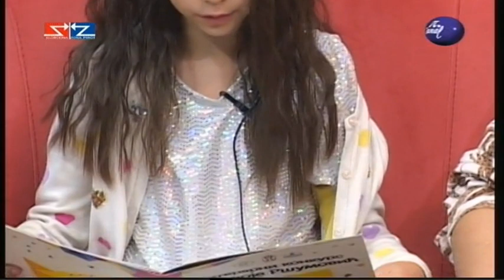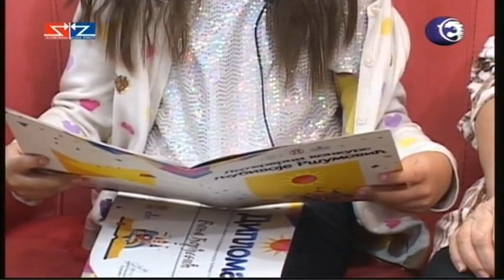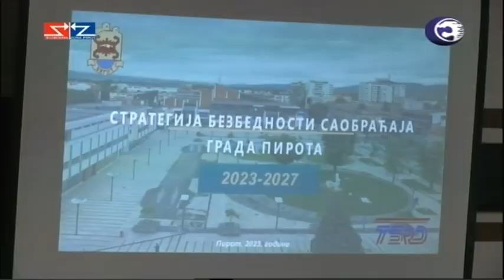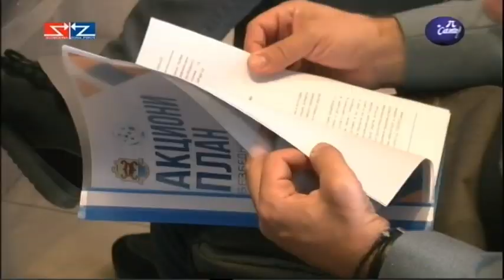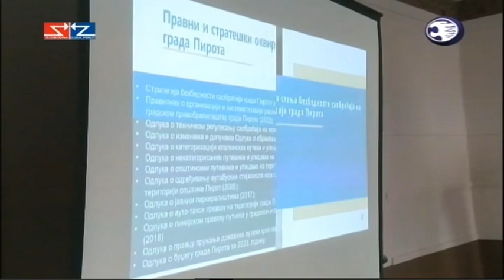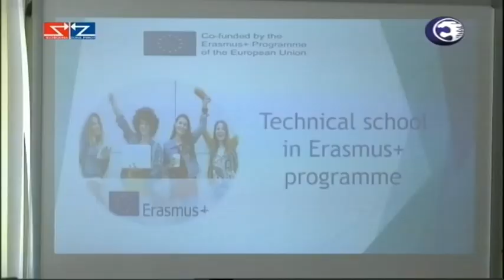Boje grada 07 11 2023